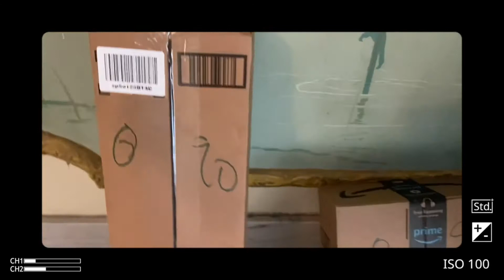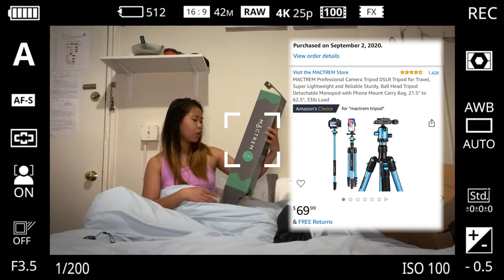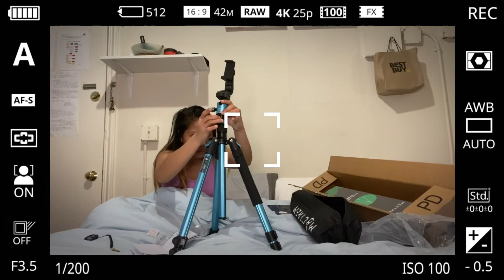Unboxing 📦my tripod|Mactrem Love it📹📷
Excited to use my nee toys for Vlog